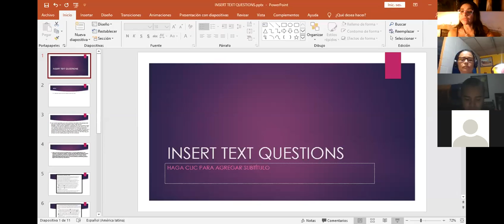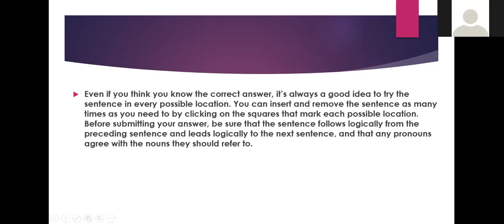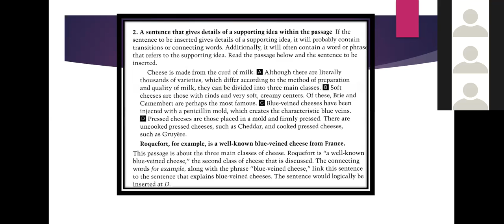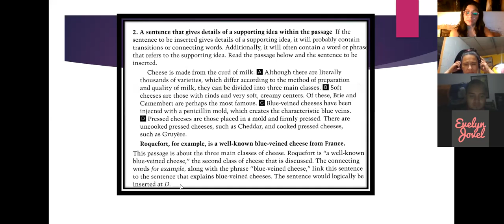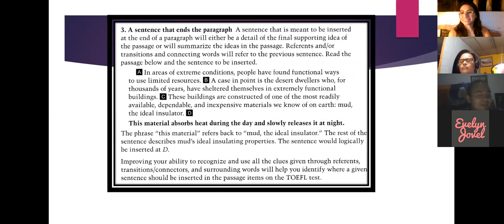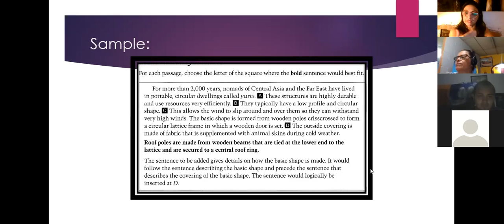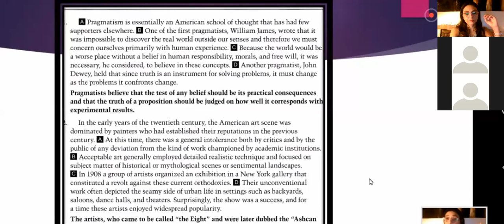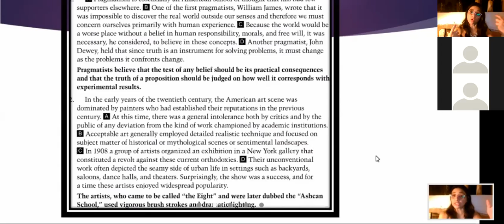Ingles Corporativo-Insert questions